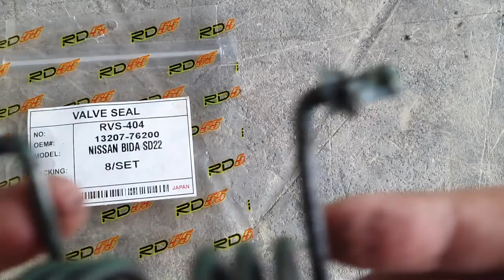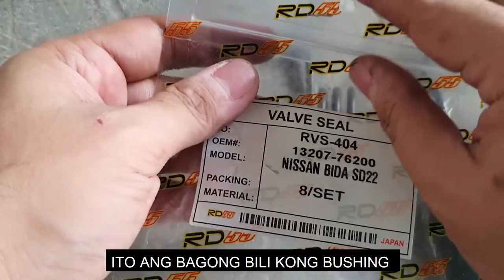CLUTCH PEDAL PROBLEM, SQUEAKY PEDAL | NISSAN NAVARA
CLUTCH PEDAL PROBLEM, REPLACING NAVARA CLUTCH PEDAL SPRING

Follow me on:
Visit my Shopee store: PAINTWERX